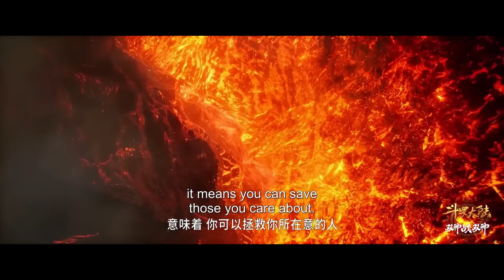⚖️ 修罗神再诱唐三，小舞融合修罗魔剑 |斗罗大陆 Soul Land |Chinese Animation | Donghua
【斗罗大陆 Soul Land】修罗神再诱唐三，小舞融合修罗魔剑